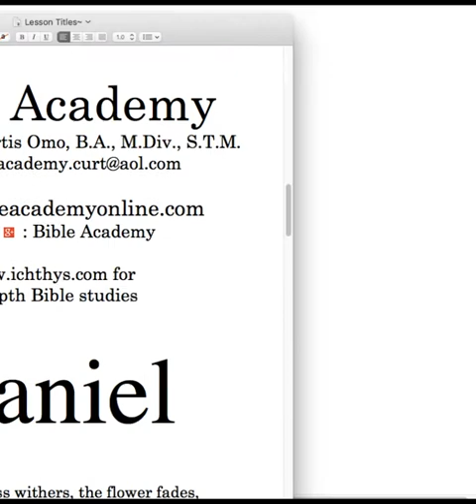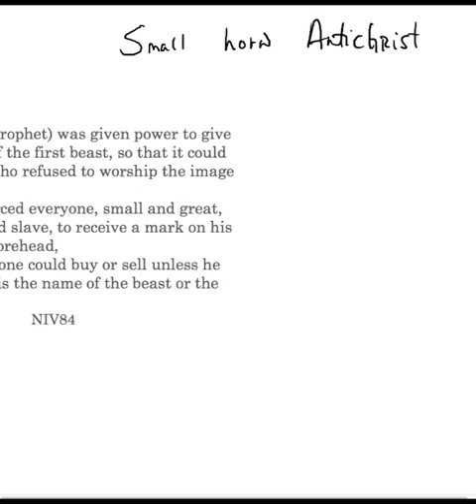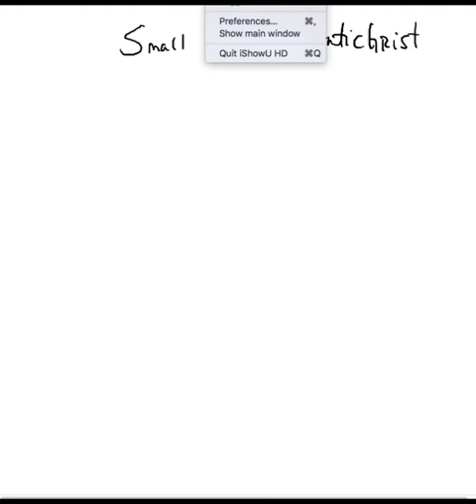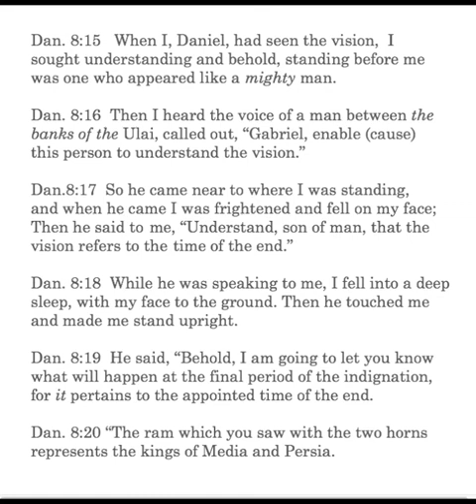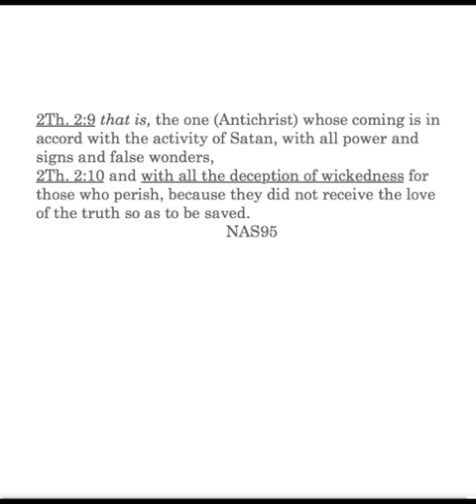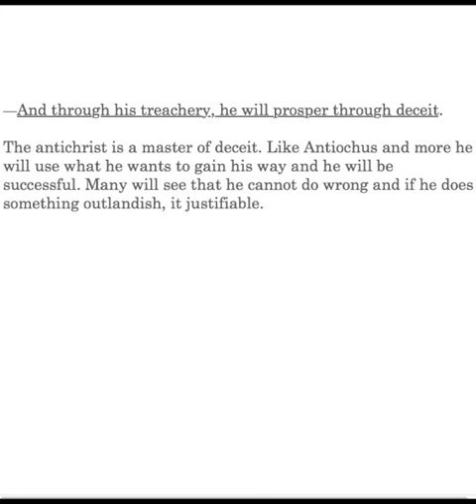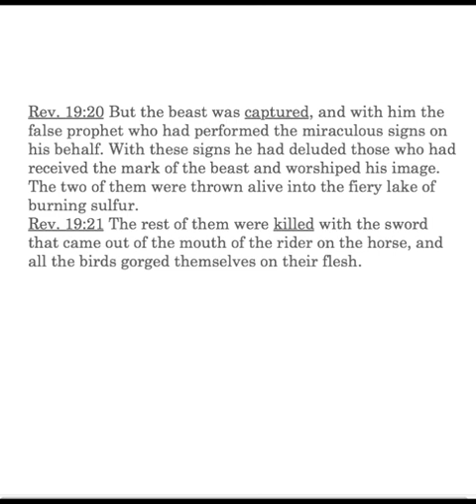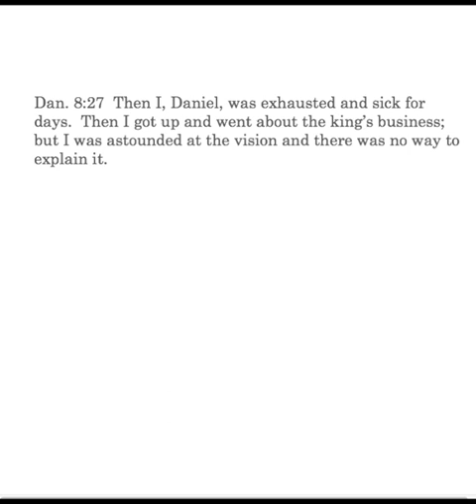Daniel 8:12-27 II Lesson 32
Daniel 8:12-27: Antichrist's acts; miraculous recovery from fatal wound, Rev.